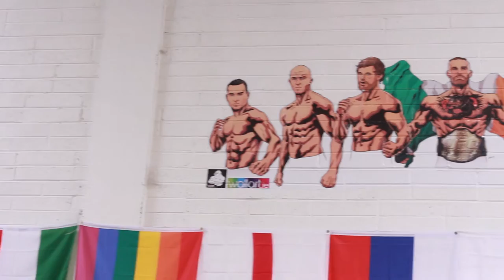Conor McGregor & SBG Training & Discipline